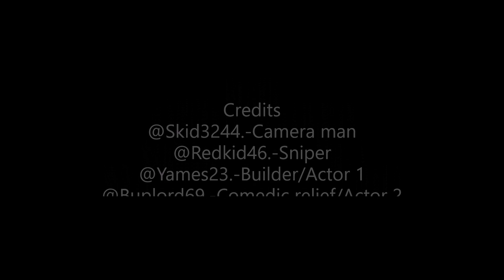Meet the Rec Room Sniper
Made for the Rec room video contest
After 4 Days of Toaf and RedKid screaming it’s finally out
Credits
@Skid3244 Camera man
@Redkid46 Sniper
@Yames23 Builder/Actor 1
@Buplord69 Comedic Relief/Actor 2
@Tezlas Builder/Actor 3